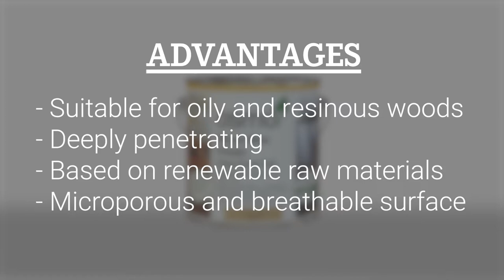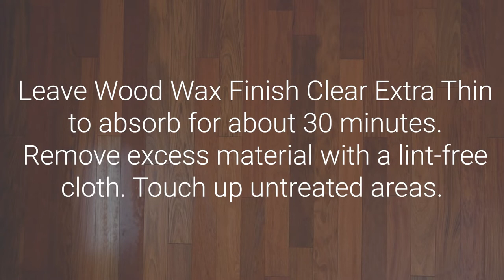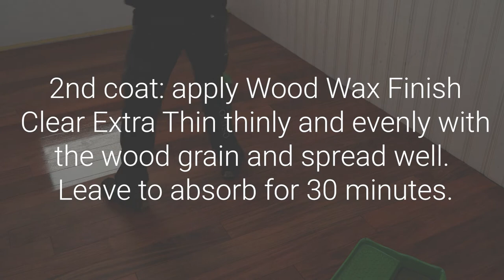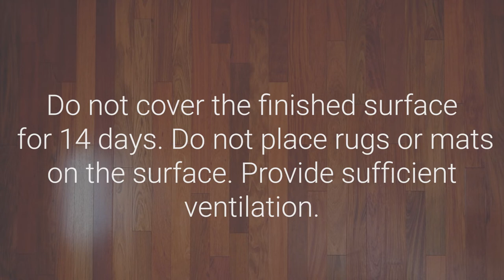Wood Wax Finish Clear Extra Thin - coating for resinous and oily hardwoods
In this video, Ralf and Dirk will be showing you how to protect resinous and oily wood species, like Jatoba.

Wood Wax Finish Clear Extra Thin is a clear, satin wood finish that uniquely combines the advantages of natural oils and waxes in one product. Osmo Wood Wax Finish Clear Extra Thin is stain-resistant, water-repellent and abrasion-resistant, and smoothens the surface. Compared to conventional finishes, the use of plant ingredients creates an even colour and more harmonious appearance. Simple application – no primer or sanding between coats necessary – this saves time and money. Suitable for wood; microporous surface will not crack, peel, flake or blister. Resistant against wine, beer, cola, coffee, tea, fruit juice, milk and water.

– Recommended use: Osmo Wood Wax Finish Clear Extra Thin is suitable for the protection of wood in indoor areas: wall and ceiling panelling, wooden flooring, furniture and toys. Osmo Wood Wax Finish Clear Extra Thin is also particularly suited to the clear treatment of hardwoods rich in extractives, such as Meranti, Wenge, Merbau etc.

Check us out on our other social media channels

The best of luck with your projects!